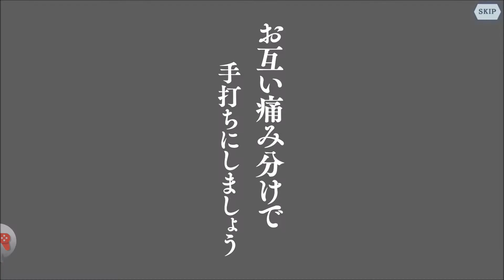DanMachi Memoria Freese JP 4 Star Ticket Draw (Beginner Mission Reward)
This ticket was received from the final beginner mission - Limit Break [Adventurer] Bell Cranel once.